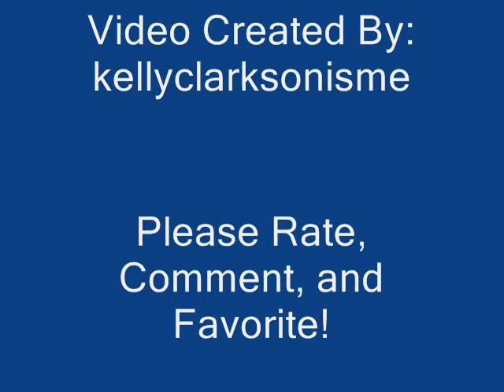Van & Cheyenne Music Video to Already Gone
van & cheyenne music video